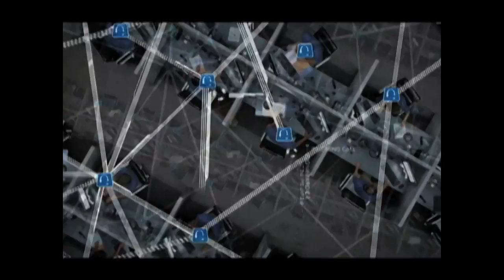SpiderTVHD: Richmond Spiders Men's Soccer Edged By No. 23 Charlotte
The Spiders came up short in overtime in a battle of undefeated Atlantic 10 teams.